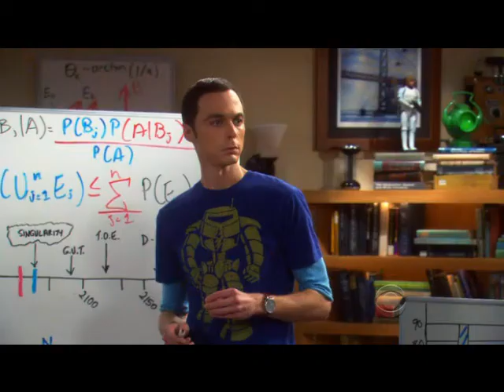TBBT: Sheldon "Laughs" (*NEW* SO FUNNY)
Sheldon Laugh From Episode 2, Season 4 SO FUNNY POSSIBLY THE BEST LAUGH HE HAS EVER DONE !